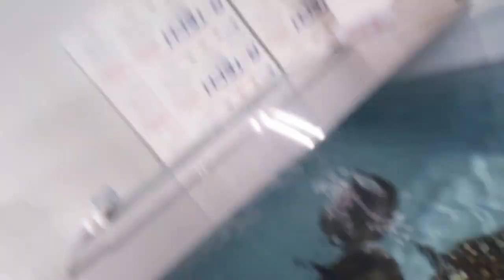The whole FAMILY is FINALLY together in NY!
We are finally all together in NY. Time for the real work to begin.

Center for Stingray Biology is the largest commercial breeder for freshwater stingrays in the United States. We breed the most popular and sought after stingrays in the aquarium hobby. If you are looking to add a stingray to your aquarium, look no further!